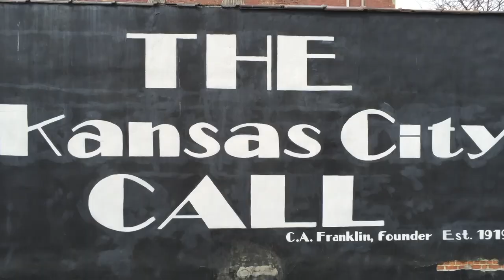Im So Glad Gospel Documentary Teaser #1 - Film Premiere February 27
Film Premiere at

Church of the Resurrection
February 27, 2023 @ 6:30 pm - 8:30 pm

5001 W 137th Street
Leawood, KS 66224 United States